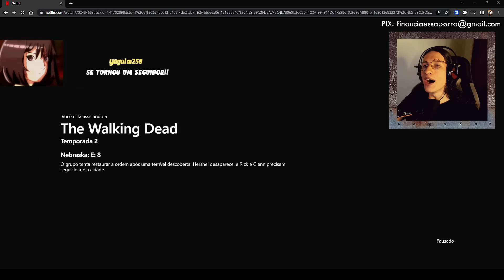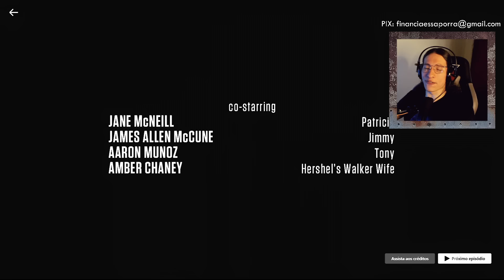ADEUS POLICIAL AMIGO!! | REVENDO THE WALKING DEAD DO COMEÇO!! | 2x08 REACT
sinopse: Rick Grimes é o xerife de uma pequena cidade do estado da Georgia, quando certo dia, é baleado por criminosos durante uma perseguição e entra em coma. Semanas depois, ele acorda em um hospital abandonado e totalmente danificado. Ao sair do hospital, Rick se encontra em um mundo pós-apocalíptico dominado por mortos-vivos. Depois de conhecer Morgan Jones e seu filho, Duane, que lhe explica o novo mundo, Rick decide ir para Atlanta atrás de sua família, onde um possível centro de refugiados foi montado pela Guarda Nacional. Ao chegar em Atlanta, ele logo descobre que a cidade está vazia e foi dominada pelos mortos.